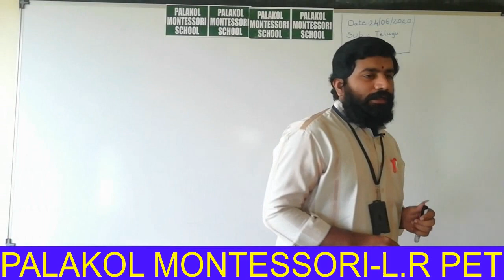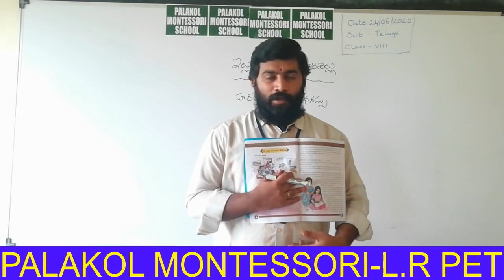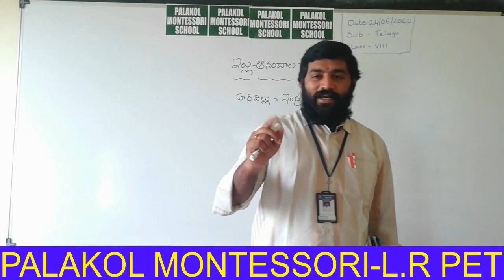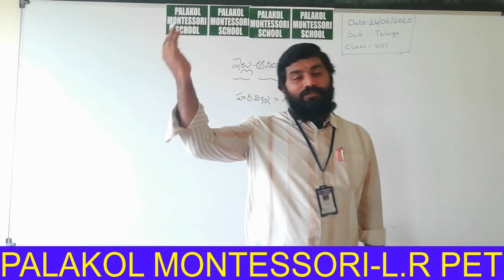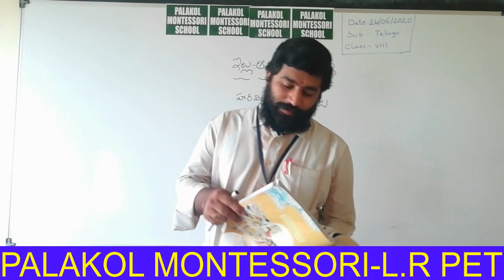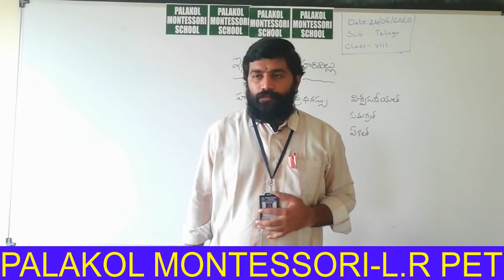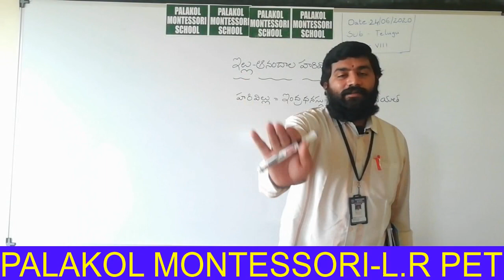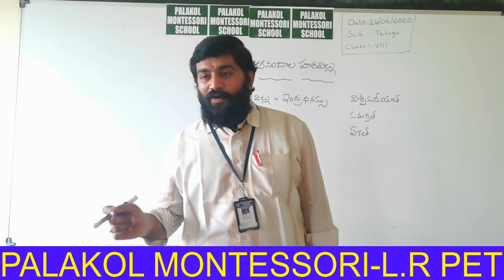VIII CLASS TELUGU ILLU ANANDALA HARIVILLU PART 1